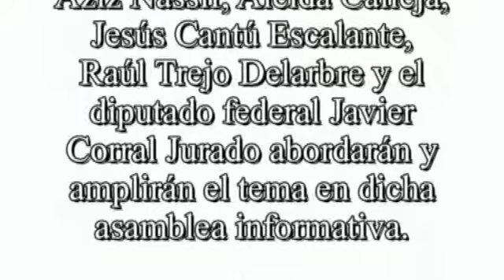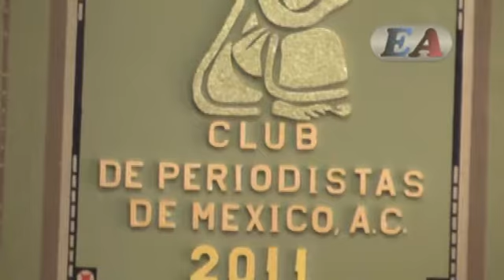AMEDI: CONDESCENDENCIA DEL TRIBUNAL ELECTORAL CON EL CAPRICHO DE LAS TELEVISORAS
Al revocar el Reglamento de Radio y Televisión del Instituto Federal Electoral, los magistrados que conforman el Tribunal Electoral del Poder Judicial de la Federación (TEPJF) ofrecieron una escandalosa muestra de sumisión al poder de la radio y la televisión. No podemos calificar de otra manera la decisión unánime y sin argumentos sólidos que tomó ese organismo la noche del miércoles 14 de septiembre.

El Reglamento, aprobado el 27 de junio por el Instituto Federal Electoral, había sido fuertemente impugnado por los principales consorcios de televisión y radio porque reducía el plazo que puede existir entre la entrega y la transmisión de spots de campaña electoral a los concesionarios y permisionarios de radiodifusión. El plazo sería de dos días hábiles cuando los spots fuesen entregados en el domicilio de cada radiodifusora o televisora y de tres días cuando fuesen enviados por vía electrónica.

Los concesionarios objetaron tales plazos, alegando que no tienen capacidad técnica para incorporar spots dentro de su programación con esa anticipación. Sin embargo, en diversas ocasiones han requerido de solamente un día, o incluso pocas horas, para difundir un spot, sobre todo cuando hay una remuneración financiera de por medio.

Los plazos establecidos por el IFE pretenden dar mayor agilidad a la propaganda electoral y reconocer el derecho de los partidos políticos a fijar posiciones políticas con oportunidad. La decisión del Tribunal debería ser impugnada por los partidos mismos. Lamentablemente, algunos de ellos formaron fila junto con los concesionarios en las quejas de inconstitucionalidad presentadas ante el TEPJF.

Lo que incomoda a los grupos mediáticos no es el plazo para insertar spots, sino la obligatoriedad para difundir propaganda electoral en los tiempos de los cuales dispone el Estado en cada estación de radio y televisión. La instauración de la gratuidad en la propaganda electoral suscitó la rebelión de los concesionarios en contra del Senado de la República y de los grupos parlamentarios que promovieron hace cuatro años la reforma constitucional de la cual forma parte esa obligación. La Cámara Nacional de la Industria de Radio y Televisión mantiene la beligerancia que sus integrantes más notorios mostraron al enfrentar a los partidos en septiembre de 2007.

El Tribunal Electoral consideró que el Reglamento era ilegal porque el Instituto Federal Electoral no consultó a los concesionarios ni ofreció estudios técnicos para establecer los nuevos plazos.

El Reglamento de Radio y Televisión del IFE se ocupa de otros temas, entre ellos las facilidades que deberían recibir las radiodifusoras comunitarias para cumplir con la obligación de difundir los spots de campañas electorales. La cancelación de ese Reglamento también afecta derechos y reivindicaciones de esas radios comunitarias, las cuales cuentan con el permiso para operar frecuencias.

Rechazamos el descuido, la ausencia de argumentación consistente y la carencia de miras que ha indicado esa decisión del Tribunal Federal Electoral. Más allá de peculiaridades técnicas y jurídicas, esa resolución manifiesta nuevamente una inaceptable rendición de los magistrados a la influencia de los concesionarios, particularmente de las televisoras. La responsabilidad que tendrán en el proceso electoral que está por iniciarse, exige que los magistrados del TEPJF piensen más en los intereses del país y un poco menos en los escasos minutos de fama mediática que les ofrecen las televisoras.

El Instituto Federal Electoral tiene la posibilidad de restablecer el Reglamento, después de convocar a una consulta entre todos los interesados en este asunto. En ese foro podrían contrastarse las falsedades de grupos como Televisa y Televisión Azteca con pruebas y experiencias sólidas. La Asociación Mexicana de Derecho a la Información solicita desde ahora, ante el Instituto Federal Electoral, ser incluida en esa consulta. Tendremos mucho interés para enfrentar, con argumentos y evidencias, las mentiras de las televisoras que lamentablemente el TEPJF ha consagrado al condescender con esos grupos de poder.

México D.F., 15 de septiembre de 2011

Asociación Mexicana de Derecho a la Información, A.C.

Aleida Calleja
Presidenta

Alberto Aziz Nassif
Coordinador del Consejo Consultivo